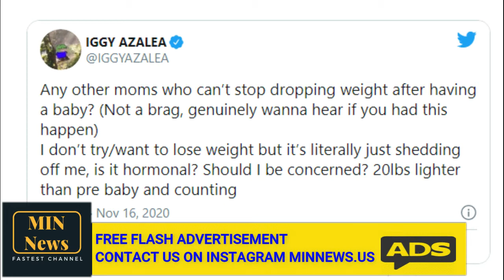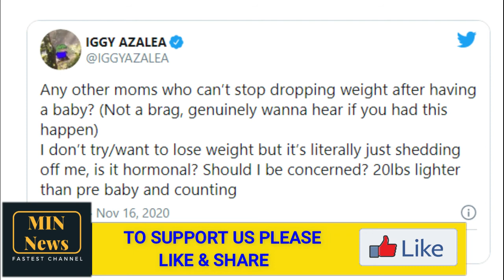Rapper Iggy Azalea concerned she 'can't stop dropping weight' since welcoming son Onyx